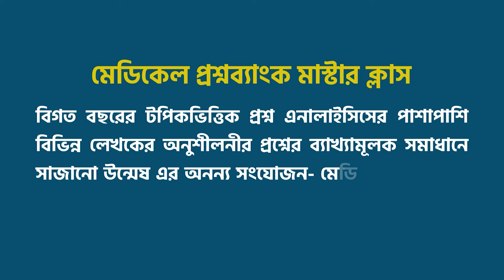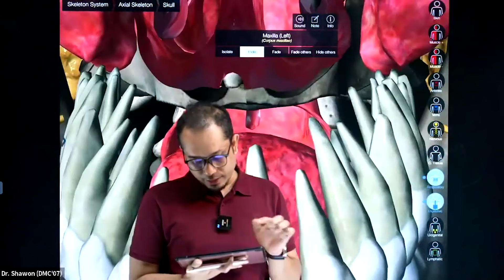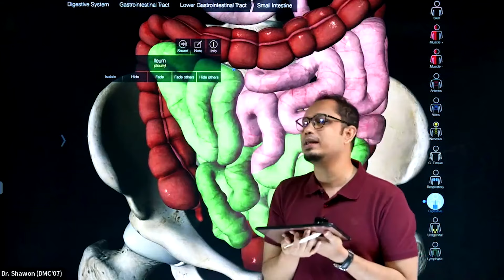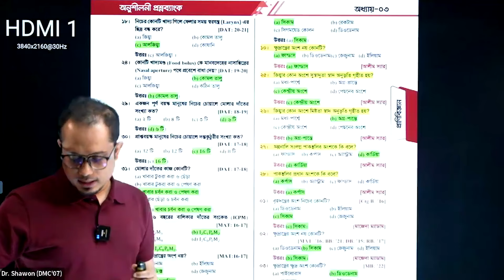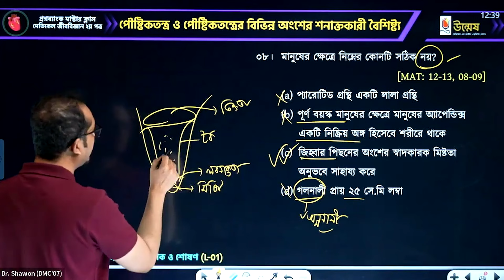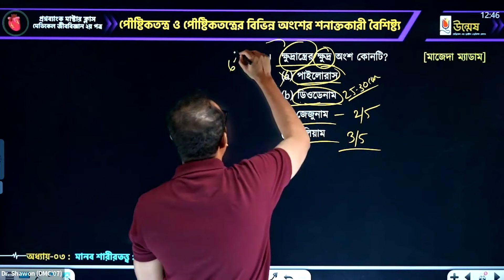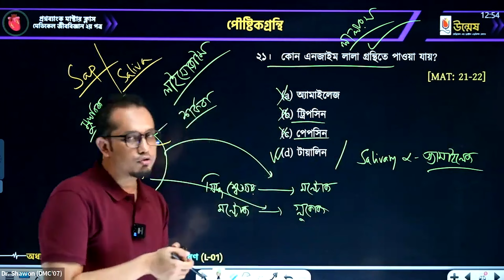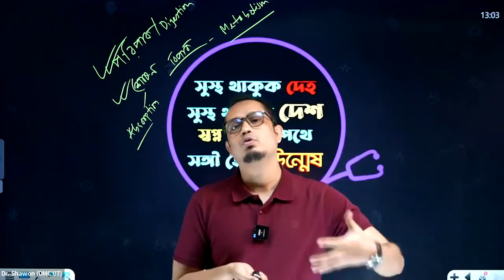মানব শারীরতত্ত্বঃ পরিপাক ও শোষণ | মেডিকেল প্রশ্নব্যাংক মাস্টারক্লাস | Unmesh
প্রিয় মেডিকেল ভর্তিচ্ছু শিক্ষার্থী বন্ধুরা,
বিগত বছরের টপিকভিত্তিক প্রশ্ন এনালাইসিসের পাশাপাশি বিভিন্ন লেখকের অনুশীলনীর প্রশ্নের ব্যাখ্যমূলক সমাধানে সাজানো উন্মেষ এর অনন্য সংযোজন- মেডিকেল প্রশ্নব্যাংক মাস্টার ক্লাস।
জীববিজ্ঞান ২য় পত্রের ৩য় অধ্যায়ের ওপর মেডিকেল প্রশ্নব্যাংক মাস্টারক্লাস নিয়েছেন তোমাদের প্রিয় ডা. শাওন ভাইয়া। আজকের ক্লাসটি দেখে নাও ও নিজেকে এগিয়ে রাখো।